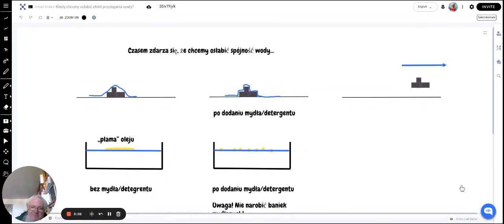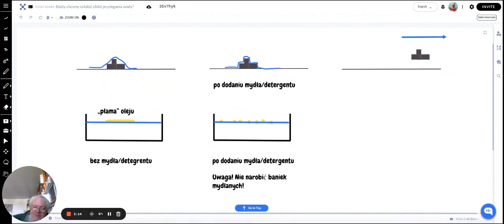W jakiej sytuacji warto osłabić spójność wody?